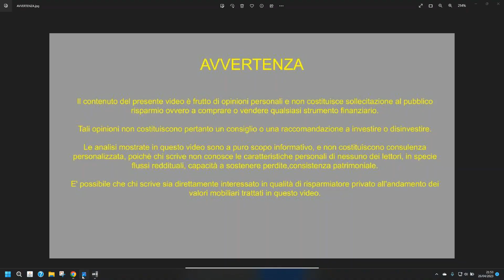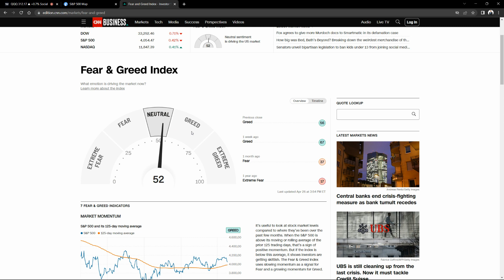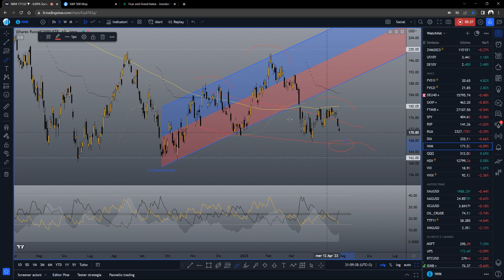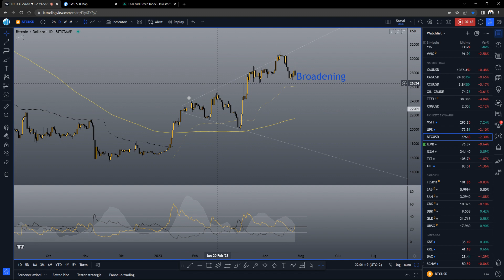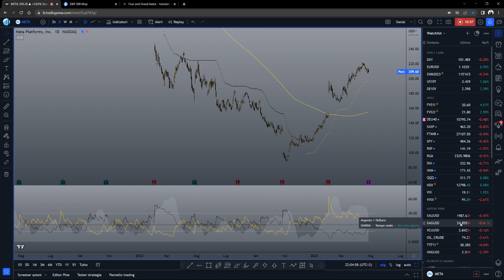Il petrolio annulla i tagli alla produzione 26.04.2023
Il petrolio si rimangia il gap di fuga aperto dopo l'annuncio dei tagli alla produzione da parte dell'Opec e lancia un ulteriore segnale di indebolimento del ciclo economico.
Gli indici USA sono al momento in balia delle trimestrali dei giganti come Microsoft, che da sola oggi ha spostato il valore del Nasdaq 100 di quasi 1 punto percentuale.